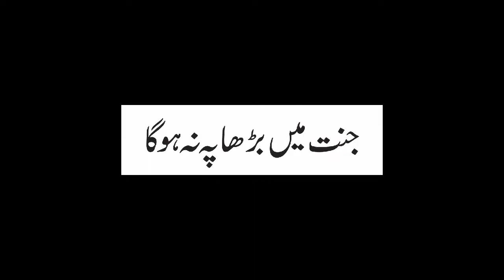Jannat Mein 6 Cheezain Na Hon gi I Islamic Bayan I Brkj islamic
Mere Nabi Kareem Rauf ur Rahim S.A Ka Irshad e Pak Hai K Jannat Mein 6 Cheezain Na Hon Gi Wo Duniya me Tou Mile Gi Lakin Jannat me Na Hon gi Wo 6 Cheezain Kiya hain Mulahiza Farmaye